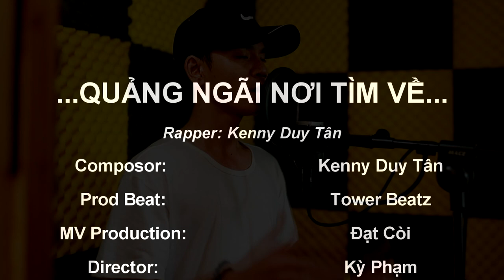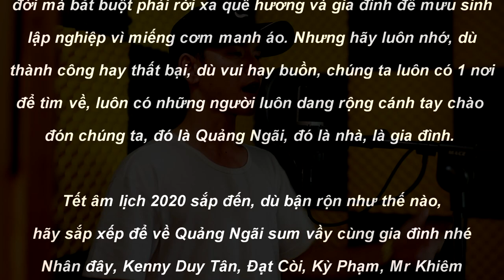QUẢNG NGÃI NƠI TÌM VỀ (RAP QUẢNG NGÃI 2020) – KENNY DUY TÂN (Prod. Tower Beatz)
QUẢNG NGÃI NƠI TÌM VỀ
Rapper: Kenny Duy Tân
Composor: Kenny Duy Tân
Prod beat: Tower Beatz
MV Production: Đạt Còi
Director: Kỳ Phạm
Recording & Mixing: DK Music
Caramen: Nguyễn Doãn Khiêm ( DK Music)

MV sử dụng một số phân cảnh đã được cấp phép nguồn.
Đây là sản phẩm Tân cùng tất cả mọi người trong ekip sản xuất muốn gửi đến những người con Quảng Ngãi nhân dịp năm mới 2020, những cảnh thôn quê gần gủi mà ai cũng từng một thời tuổi thơ trãi qua. Khi lớn lên, chúng ta theo dòng chảy của cuộc đời mà bắt buột phải rời xa quê hương và gia đình để mưu sinh lập nghiệp vì miếng cơm manh áo. Những hãy luôn nhớ, dù thành công hay thất bại, dù vui hay buồn, chúng ta luôn có 1 nơi để tìm về, luôn có những người luôn dang rộng cánh tay chào đón chúng ta, đó là Quảng Ngãi, đó là nhà, là gia đình. Tết âm lịch 2020 sắp đến, dù bận rộn như thế nào, hãy sắp xếp để về Quảng Ngãi sum vầy cùng gia đình nhé đồng hương. Nhân đây, Kenny Duy Tân, Đạt Còi, Kỳ Phạm, Mr Khiêm – chúng tôi là những chàng trai 76, xin gửi đến lời chúc bình an may mắn, năm mới an khang thịnh vượng vạn sự như ý đến tất cả mọi người.
Cảm ơn rất nhiều. Mong rằng sẽ được mọi người ủng hộ nhiệt tình.

Nếu các bạn Reup Video vui lòng để nguồn kênh của Tân Nhé,...
Mỗi video mình làm rất cực và dành rất nhiều thời gian, vì vậy mọi người hãy ủng hộ Tân bằng các like share và nhẫn subcribe ủng hộ tân nhoa!
1 sản phẩm do kenny duy tân thực hiện.